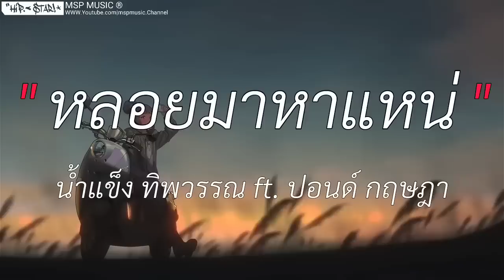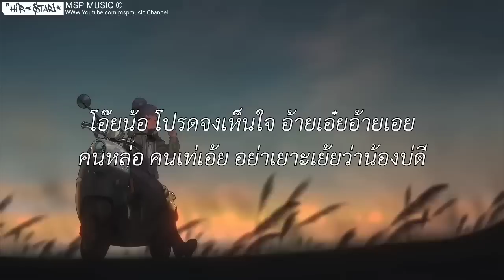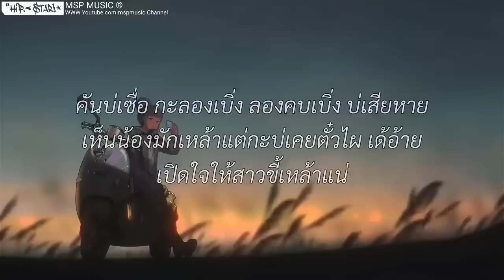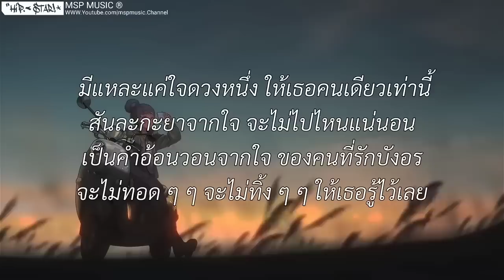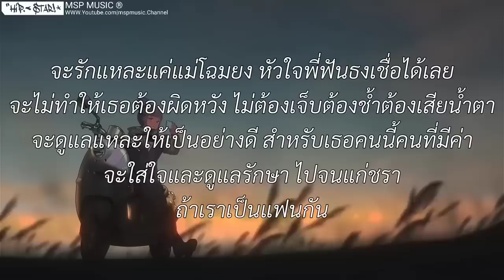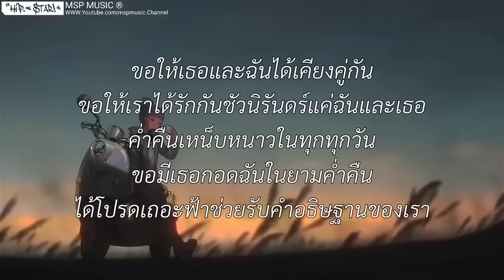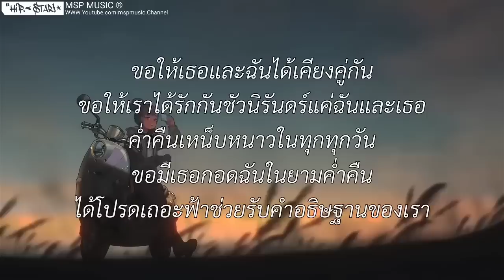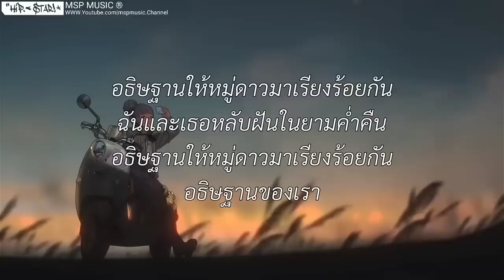หลอยมาหาแหน่ - น้ำแข็ง ทิพวรรณ ft. ปอนด์ กฤษฎา | เปิดใจให้ขี้เหล้าแหน่,สันละกะยา, Wish [ เนื้อเพลง ]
หลอยมาหาแหน่ - น้ำแข็ง ทิพวรรณ ft. ปอนด์ กฤษฎา | เปิดใจให้ขี้เหล้าแหน่,สันละกะยา, Wish [ เนื้อเพลง ]Lyrics thailand
JUSNUK Thailand
MSP MUSIC
SLX MUSIC
Finwer thailand
MUSIC Thailand